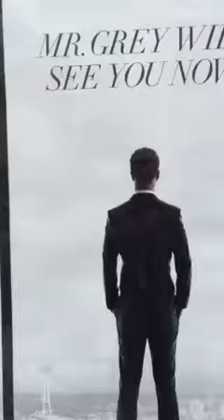Fifty Shades of Grey Movie FDNY Hello Fire is Box Office Ticket Sales!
The film is seriously flawed but it doesn't matter it's got Jamie Doran who doesn't bring his acting chops from The Fall but it hardly matters because he is somehow stunning and Dakota Johnson pretty eyes transcend the worst hair color and cut yikes so many flaws from book to movie but it doesn't matter -- you can tell from the YouTube views of the trailers it really doesn't matter the fans will go back again and again = box holds platinum.

They're not for serious S&M fans.  Some romance meets I'm not sure what... a notion or fantasy of S&M...

please help go viral to shame MD, my attacker, NYPD, IAB,  Cy Vance and ADAs involved thank you.

Vid 4 second highlights Vine

Cy Vance being yelled down outside NYU Law for what he really is in my opinion a corrupt misogynist  DA.

When I yelled down Cy Vance on his misogyny I did not know yet about the intern in his office and also about Jeffrey Epstein that he would have an ADA asked to lower Jeffrey Epstein sex predator status.

NYPD Knapp Mollen Time for a New Commission

Title 18.subsection 242.conspiring of rights.which is a felony that can land that detective behind bars for ten years. I was sent this -- is this applicable to Det John Vergona and his partner, Det Andy Dwyer his partner, supervisor Lt Angelos Burgos, supervisor Sgt Chen and all involved including in Internal Affairs?

June 19, 2014 learned even more about Internal Affairs Corruption do created new blog goal to sue Mr Bratton and Mr Reznick 2015.

The NYPD an internal affairs fix crime in my opinion based on my own experience.

Dr Andrew Fagelman Delita Hooks Violence Lies New bad Yelp Review Not ADay @ The Beach!